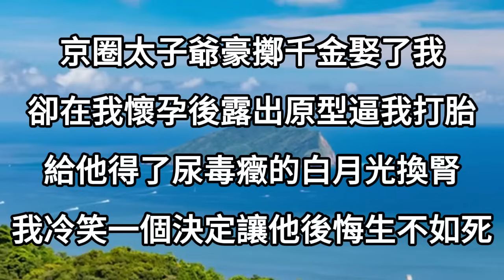京圈太子爺豪擲千金娶了我，卻在我懷孕後露出原型逼我打胎，給他得了尿毒癥的白月光換腎，我冷笑一個決定，讓他後悔生不如死#情感故事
1、和總裁老公協議結婚的第三年，他把外面的金絲雀帶上了我的婚床，還讓我識相各玩各的互不干涉，可我帶小奶狗回家後，他卻當場發了瘋
2、孕晚期我羊水提前破裂，老公卻丟下我去機場接白月光，三天過去他終於想起沖進病房，眼前一幕卻讓他傻眼追悔莫及
3、結婚紀念日老公曬出百萬新房，當晚入住的卻是他年少時的白月光，整個家族上下都在等著看我出醜，我公布身份讓渣男傻眼，轟動全城
4、丈夫出差歸來我去機場迎接，卻看見他帶回了懷孕的女秘書，還命令我趕緊辭職照顧她，我不吵不鬧，孩子出生後，他徹底瘋了
5、白月光重病臨死前想穿婚紗，老公毫不猶豫把我的婚禮換成她，典禮全場嘉賓都在等著看我笑話，我冷笑一句話，小三瘋了，所有人傻眼